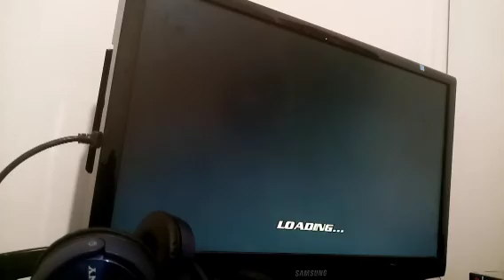spiderman 2 2004 part 5